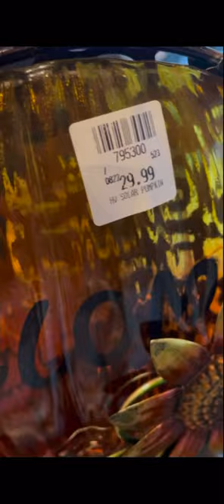Wind Chimes at Cracker Barrel Old Country Store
This is the same Cracker Barrel where I recorded fans.

Wind chime names: a Rooster wind chime, a Lantern wind chime, a HU Solar Pumpkin wind chime, and a Angel wind chime.